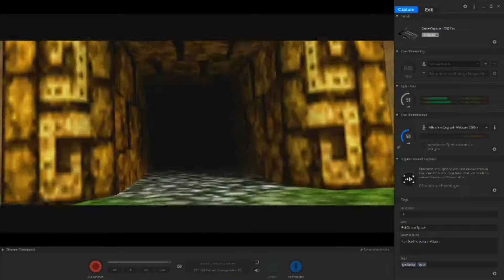BANJO-TOOIE - #03 - Wir HÄNGEN AB in Mayaos Tempel / 100% TOGETHER I Fabi + Henni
BANJO-TOOIE - Wir HÄNGEN AB in Mayaos Tempel
Heiß auf mehr Infos und LiveGaming von mir für euch?!

Live kommentiertes Gameplay by Fabi von Zetix